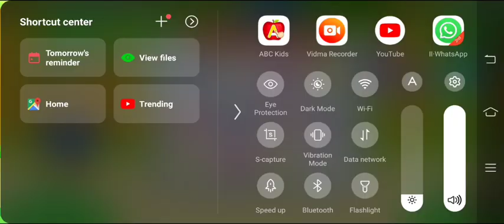Match The Letter |ABCD For Kids| ABCD Learning Video|A For Apple 🍎abc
In n this video, we will learn how to write letters from A to Z uppercase and as a bonus you will also learn the different kinds of animal names that start with each letter in the alphabet. Are you ready to learn? Let's go🥰🥰😍😍🍫🍫🍫🍫🍫